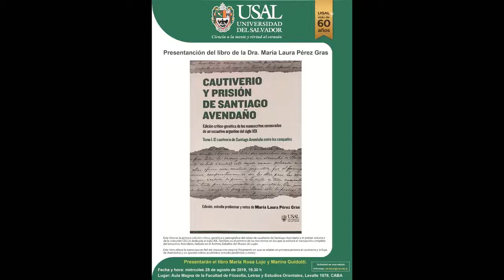Presentación del libro: "El cautiverio de Santiago Avendaño entre los ranqueles"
El miércoles 28 de agosto de 2019, la Dra. María Rosa Lojo y la Dra. Marina Guidotti presentaron el libro a cargo de la Dra. María Laura Pérez Gras: Cautiverio y prisión de Santiago Avendaño. Tomo I. El cautiverio de Santiago Avendaño entre los ranqueles. La edición crítico-genética de los manuscritos censurados de un excautivo argentino del siglo XIX. Buenos Aires: Ediciones Universidad del Salvador, 2018/2019. ISBN 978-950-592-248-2.

Este libro es la primera edición crítica, genética y paleográfica del relato de cautiverio de Santiago Avendaño y el primer volumen de la colección CECLA dedicada al siglo XIX. También es el primero de los tres tomos en los que se editará el manuscrito completo del excautivo Avendaño, hallado en el Archivo Zeballos del Museo de Luján.

La edición ofrece la transcripción fiel del manuscrito original del siglo XIX (fragmento en que se relatan en primera persona el cautiverio y la fuga de Avendaño) y un aparato crítico académico (estudio preliminar y notas).